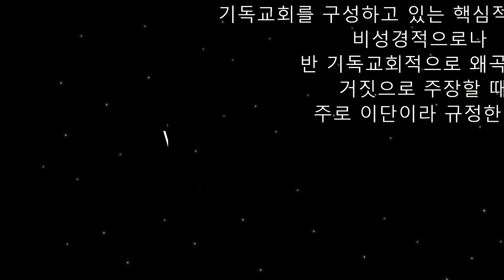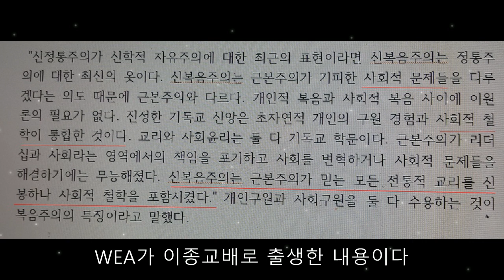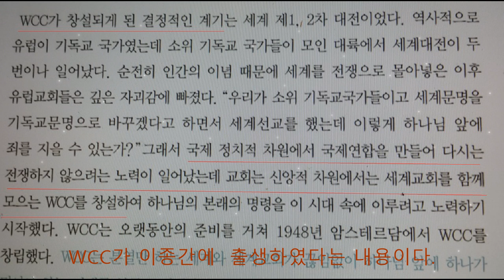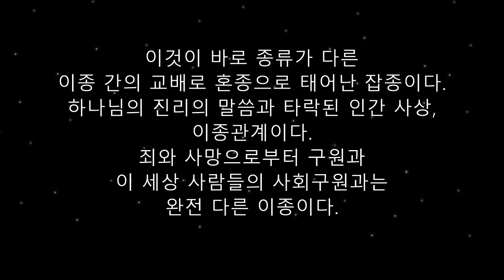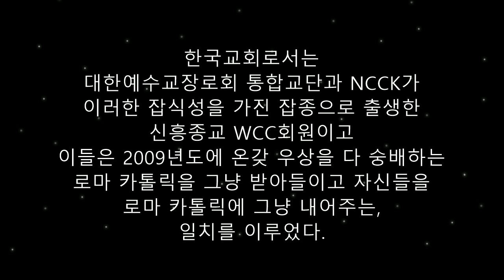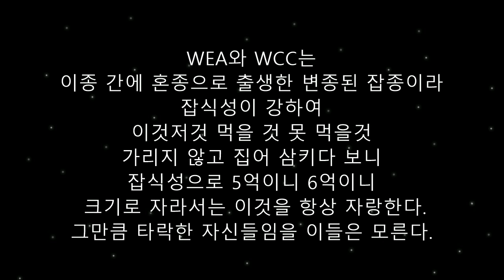WEA,WCC 정체! seoul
WEA,WCC를 기독교회로 알고 있으나 이단 차원을 지나
신흥종교이다. 그 같은 실상을 모르는 현실이다. 이들이 기독교회를 미혹하여 몰락으로 이끌고 있다.